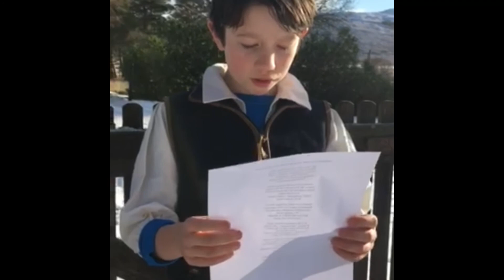Address to the Toothache by Robert Burns. Recited by Angus Proctor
Crianlarich Primary, Scots Poetry 2021